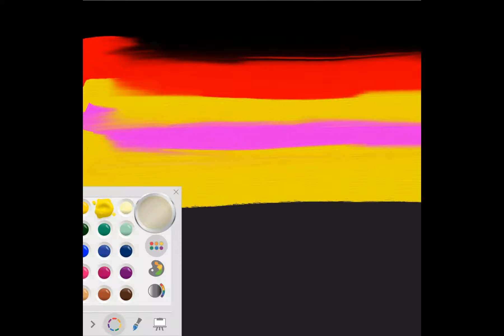Casual Painting 04 | Digital Painting of Vibrant Mountain and Sky | Art Therapy | Soothing Painting